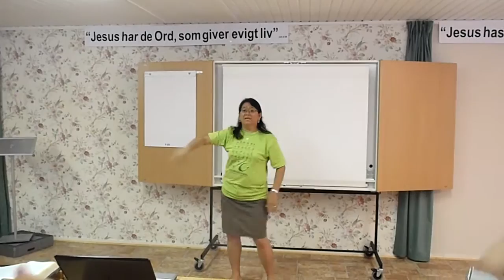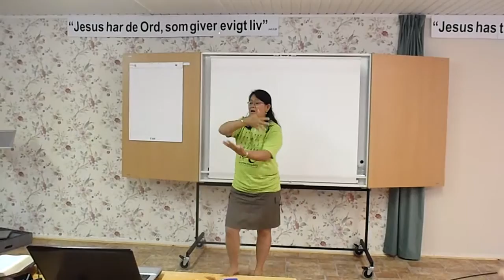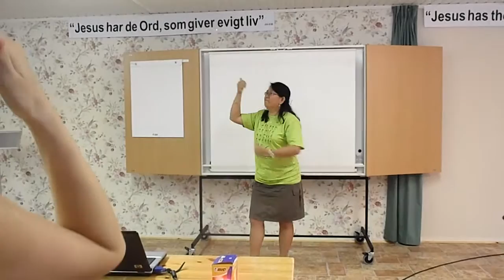6th nordic & baltic 2007-2008 years ago in Sweden, summer camps .